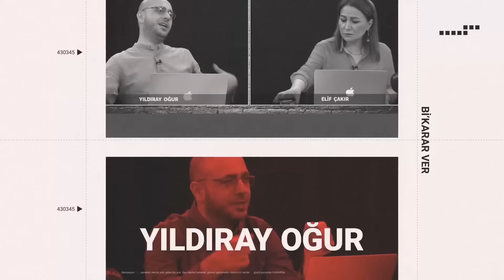Yeşil Sol Parti Milletvekili Adayı Hasan Cemal: Uzlaşma Ruhunu Yakalamamız Lazım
➣Yeşil Sol Parti Milletvekili adayı Hasan Cemal, Akif Beki ve Elif Çakır'ın sorularına yanıt verdi. Hasan Cemal, 'Yetmez ama evet' eleştirilerini yanıtladı. Cemal, "Ortada bir anayasa değişikliği teklifi vardı. Demokrasi açısından olumlu yanları çok olan bir teklifti." şeklinde konuştu. Öte yandan birleştirici bir role dikkat çeken Hasan Cemal, "Uzlaşma ruhunu yakalamamız lazım. Farklı çizgideki siyasi partiler bir masaya oturacak." ifadelerine yer verdi.

➣Yeşil Sol Parti Milletvekili adayı Hasan Cemal Bi' Karar Ver'de Seçim Gündemi Değerlendirdi

➣Cumhurbaşkanı Erdoğan katıldığı canlı yayında "Türkiye Ekonomi Modelinden Dönüş Yok" dedi.

➣Sanayi ve Teknoloji Bakanı Mustafa Varank, Kızılay Başkanı Kerem Kınık'ın hâlâ görevde bulunmasının kendisini rahatsız ettiğini belirterek, "Kişisel olarak beni rahatsız ediyor. Kendisi çok yıprandı, bu süreçleri doğru yönetemediği aşikar" dedi.

➣Akşener: Muhammet Yakut ve Sedat Peker’in videolarındaki iddiaların binde biri doğruysa sokakta gezemez bu arkadaşlar"

➣KARAR TV resmi YouTube kanalıdır. Ayrıştırma, ötekileştirme yapmadan toplumun bütün kesimlerine yer verir, adalet, hukuk, eşitlik gibi toplumun sorunlarını dile getirir. Hafta içi her gün canlı program yayınları, gündemi belirleyen tartışma programlarıyla kamuoyuna doğru ve tarafsız bir bakış sunan haber kanalıdır.

➣KARAR TV resmi YouTube kanalı @KararTV